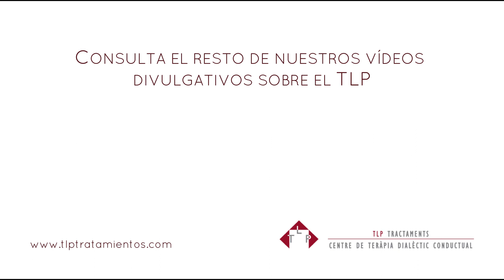VERGÜENZA Y TLP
La vergüenza es una emoción con un gran componente social y va ligada a la valoración que la persona hace de si mismo. Un artículo publicado en el 2009 en el Harvard Review Of Psychiatry por Zanarini y otros mostró que  el  «sentirse lleno de vergüenza»  era un estado disfórico experimentado con mucha frecuencia y en un porcentaje de tiempo significativamente mayor por pacientes límite que por pacientes con otros trastornos del Eje II.

Diana Molina, Psicóloga clínica de TLP Tratamientos  y con Formación Intensiva en DBT reflexiona sobre TLP y vergüenza y nos ofrece algunas claves para “detectarla y gestionarla”.